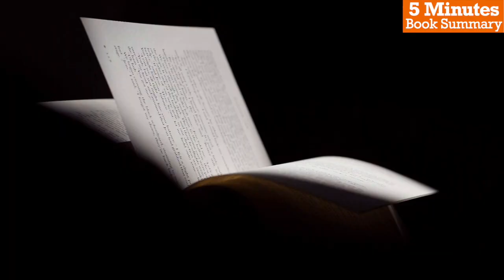5 Minutes Book Summary - Think Like a Warrior by Darrin Donnelly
In this video, we will be exploring the book, "Think Like a Warrior", it offers practical advice and inspiration for individuals looking to achieve their goals and overcome obstacles. By drawing on the wisdom of ancient warriors and applying it to modern-day challenges, the author offers a unique perspective on what it takes to succeed in life.